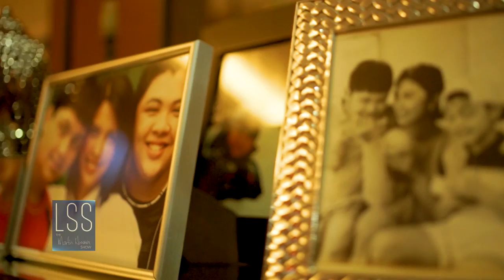The origin on ‘Pops’ according to Pops Fernandez | LSS The Martin Nievera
Martin Nievera asks Pops Fernandez the origin on the nickname ‘Pops’.